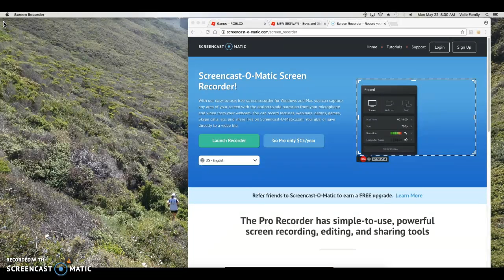THE RETURN OF TROLLING??!?!